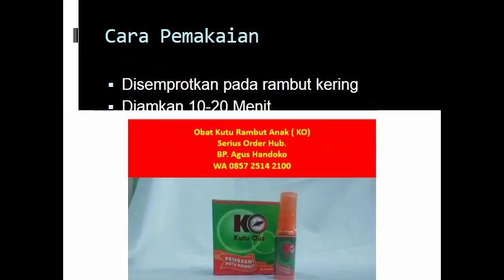Kutu adalah serangga parasit yang sangat mengganggu penampilan anda dan mengganggun konsentrasi belajar putra-putri kita. Perkembangbiakannya sangat cepat dan mudah menular terutama anak-anak yang sering kontak fisik dengan teman bermainnya. Bisa juga melalui perantara benda yang sering di pakai bergantian seperti sisir, topi, bantal, mukena, sprei, dsb.Oleh karena itu tempat-tempat umum seperti sekolah,pesantren,panti asuhan, kost, salon rambut, dll sangat potensial bagi penularan kutu secara tidak langsung.

Kutu dapat bertelur sebanyak 100 butir dengan masa hidup 40 hari.Telur menetas setelah 8 hingga 9 hari. Kutu dapat hidup dengan menghisap darah dari kulit kepala. Kini telah hadir KO(kutu out) sebagai solusi untuk memberantas kutu secara praktis aman dan efektif.Cara pemakaian cukup di semprot pada rambut yang berkut u,diamkan beberapa menit, lalu keramas dan bilas. UNtuk melembutkan rambut gunakan kondisiner.

Untuk mendapatkan hasil maksimal,ulangi pemakaian secara berkala setiap 3 hari untuk membersihkan seluruh kutu dan telur secara tuntas.

Komposisi: Campuran herbal dan kimia,herbal untuk merawat kulit dan kepala dan kimia yang efektif untuk membasmi kutu.

Serius Order Hub :
Bp. Agus Handoko
Pajang, Laweyan, Surakarta, Jawa Tengah

Cara Ampuh Membunuh Kutu Rambut, Cara Membunuh Kutu Rambut

By Erico Kevin A
SMKN 2 Surakarta